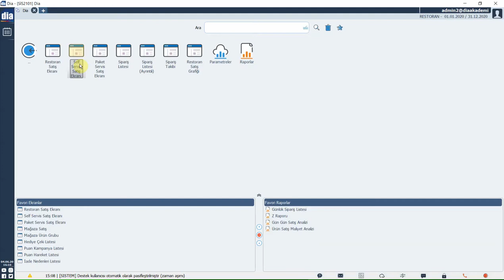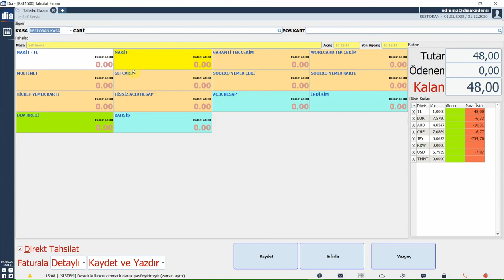DİA Akademi - Restoran Self Servis Ekranı Nasıl Kullanılır?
Bu videoda restoran self servis ekranının nasıl kullanıldığı anlatılmaktadır.